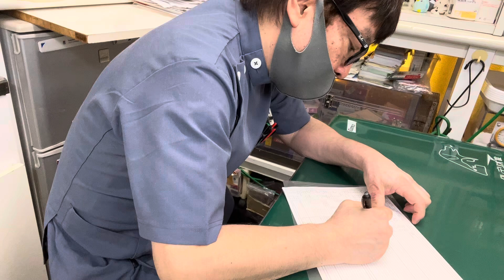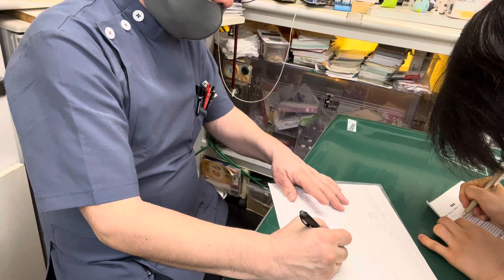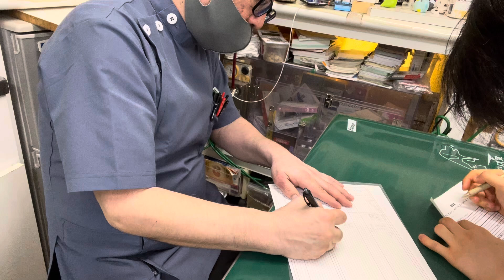⑶デグーのマーブルちゃんの飼主さんとのお話